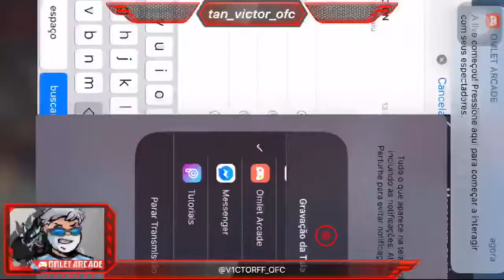🔥LIVE ON🔥XTREINO LEGION🔥REI DO RUSH MOBILE?🔥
ME SIGAM TBM NO INSTA: @V1CTORFF_OFC TMJ🔥